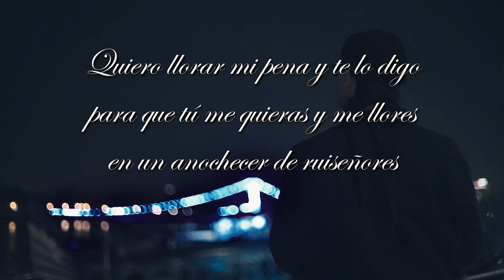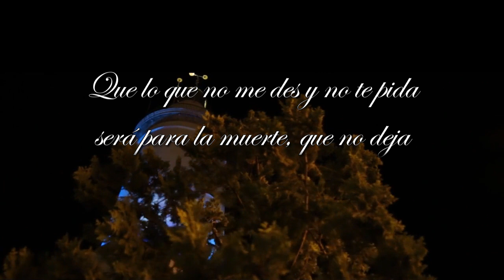JUZGARÍAS UN AMOR TAN AUTENTICO? - Sonetos del amor oscuro FEDERICO GARCÍA LORCA - VOZ FENETÉ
El poeta dice la verdad – Federico García Lorca
Quiero llorar mi pena y te lo digo
para que tú me quieras y me llores
en un anochecer de ruiseñores
con un puñal, con besos y contigo.
Quiero matar al único testigo
para el asesinato de mis flores
y convertir mi llanto y mis sudores
en eterno montón de duro trigo.
Que no se acabe nunca la madeja
del te quiero me quieres, siempre ardida
con decrépito sol y luna vieja.
Que lo que no me des y no te pida
será para la muerte, que no deja
ni sombra por la carne estremecida.